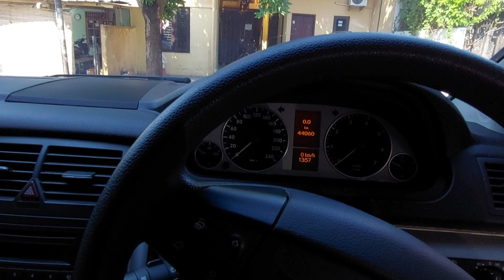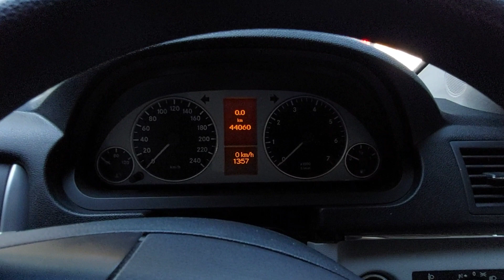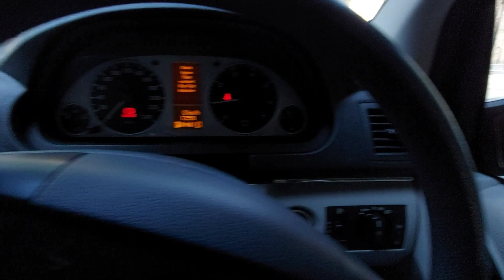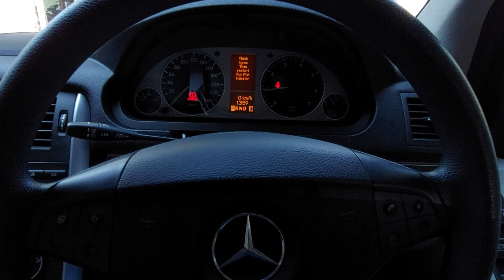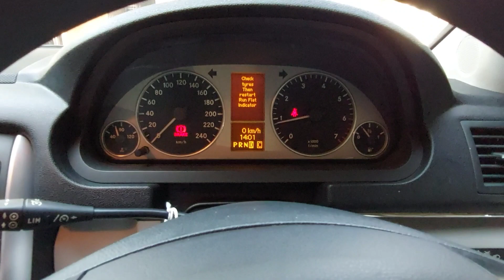Mercedes benz B170 th 2007 | mpv mewah harga bersahabat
mobil sudah terjual